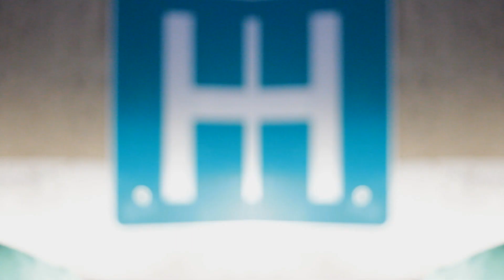Hallstar - Animaniac [OFFICIAL MUSIC VIDEO] Canon T3i 50mm f/1.8 II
Follow @ThisIsHallstar @JamisonBethea

Directed by: Jamison Bethea